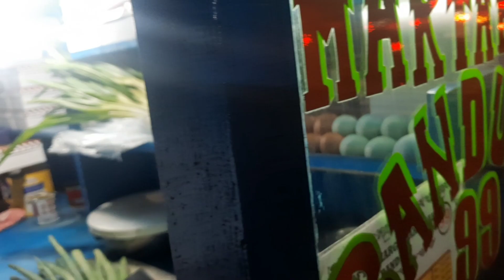MARTABAK GEMOY hanya ada di SINI